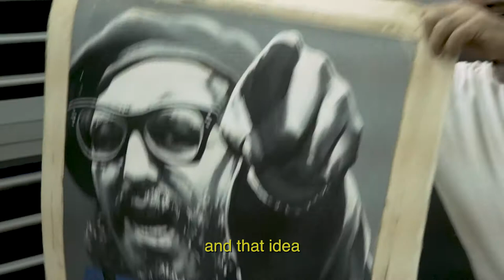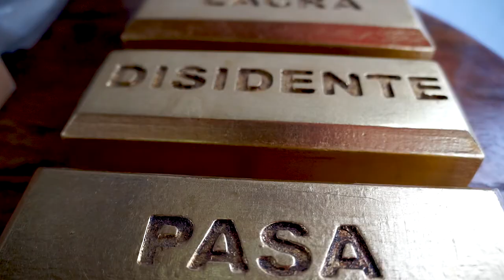Activismo: Art & Dissidence in Cuba (Official Trailer)